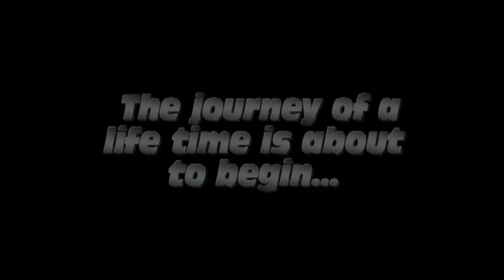Final Fantasy Six Intro